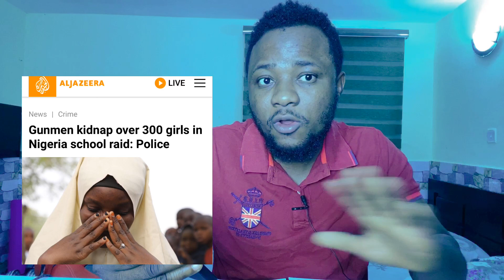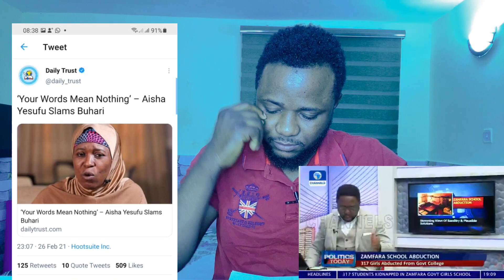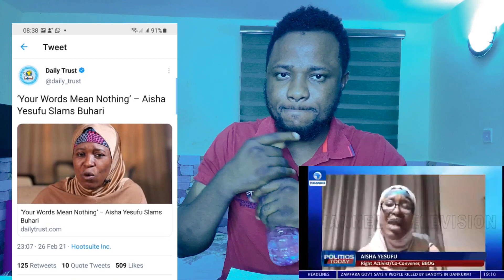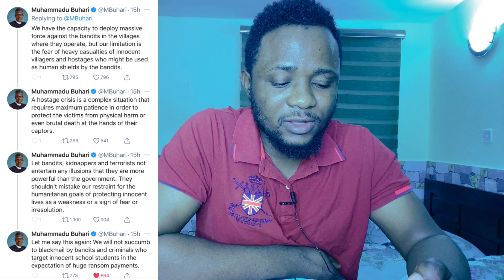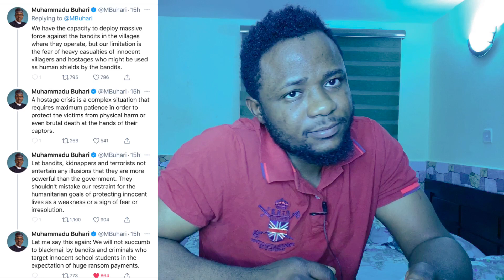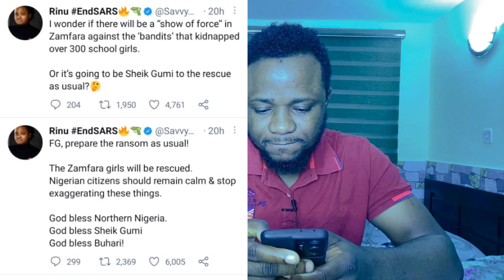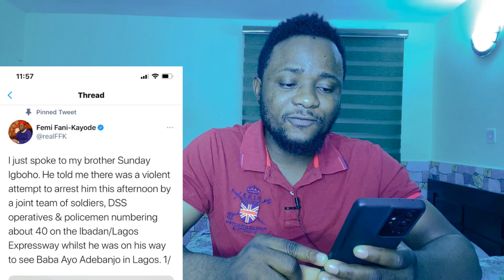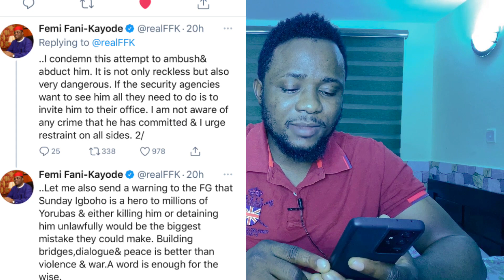Davido X Buhari To Rescue 317 Kidnaped Students | Sunday Igboho Arrest